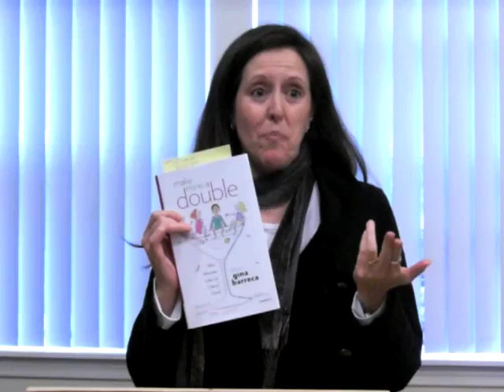Wendy Liebman reads at Vicki Abelson's Women Who Write 10/25/11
Wendy Liebman reading "A," from "Make Mine a Double," at Vicki Abelson's Women Who Write 10-25-11

Shot by Nicole Stranz
Edited by Carlos Alejandro